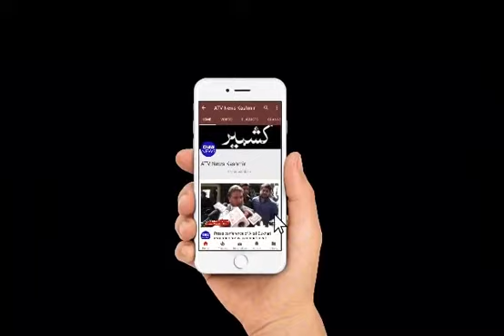Cop killed as militants attack police post in Budgam Village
Srinagar, May 11: (GNS) A policeman was injured critically after militants on Friday afternoon attacked a police post guarding minority community at Wadwan area of central Kashmir's Budgam district.

Officical sources told GNS that a policeman  sustained bullet wounds in the incident.

Confirming the incident SSP Budgam Tejinder Singh said that police are verifying the details.

Soon after the attack goverment forces launched a hunt to nab the attackers. (GNS)